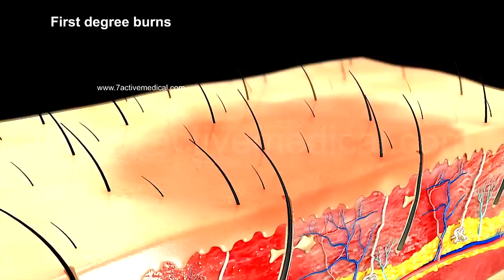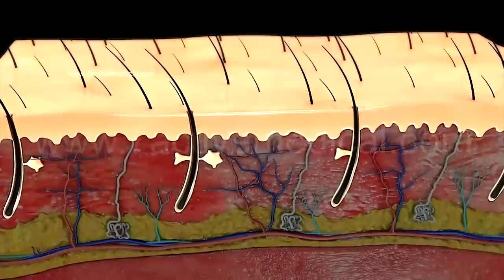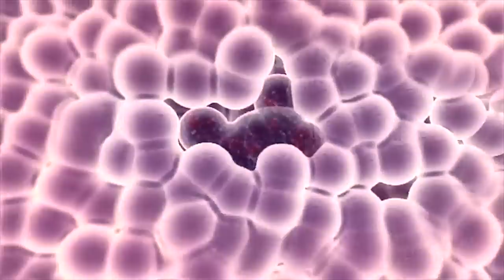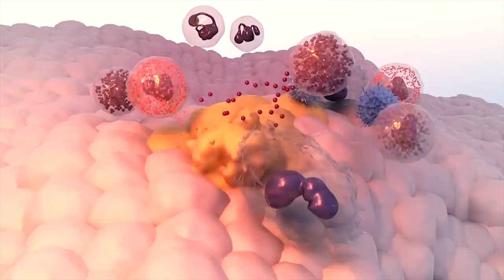Brûlé à 97% : il racconte son terrible accident (le plus grand brûlé au monde)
Mon adresse postale :
"Tibo Inshape
CS 52072
81012 ALBI CEDEX"